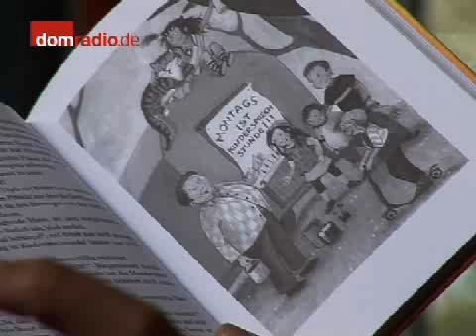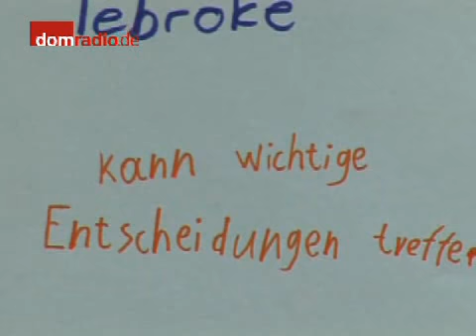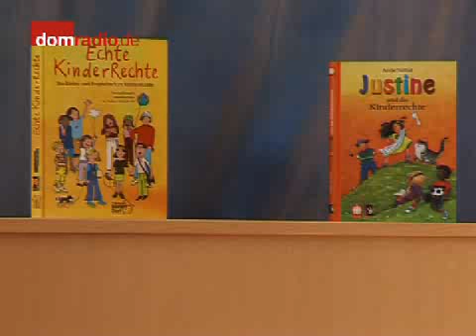Justine -- Kinderrechte im Bergischen und anderswo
Eine Kinderbuchautorin zu Besuch in einer Grundschule: Mitte September besucht Antje Szillat die Gemeinschafts Grundschule Schmitzhöhe in Lindlar. Außerdem: der Bürgermeister der Gemeinde, Hermann-Josef Tebroke. An dem Vormittag steht das Thema Kinderrechte im Mittelpunkt. Antje Szillat liest aus ihrem Buch „Justine und die Kinderrechte", herausgegeben vom Diözesan-Caritasverband für das Erzbistum Köln e.V. (© dr)